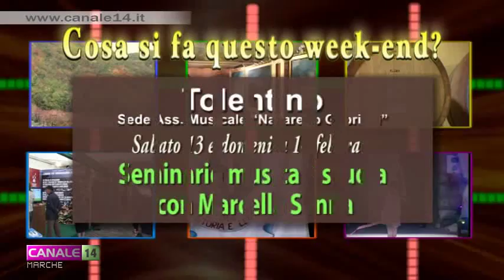Rubrica "Cosa si fa questo week-end?" 13 e 14 febbraio